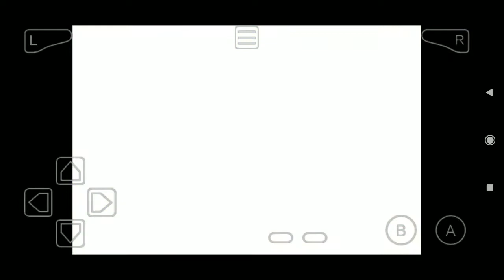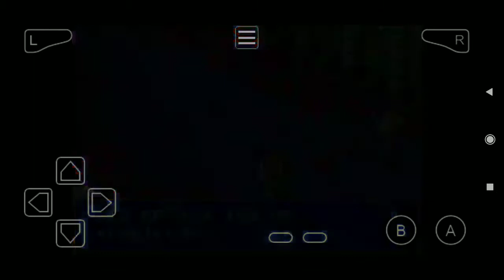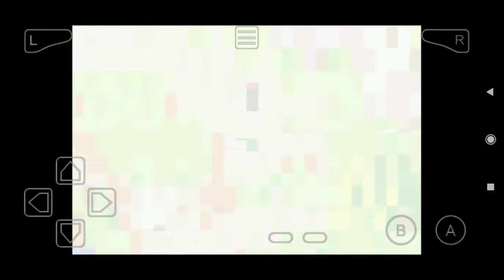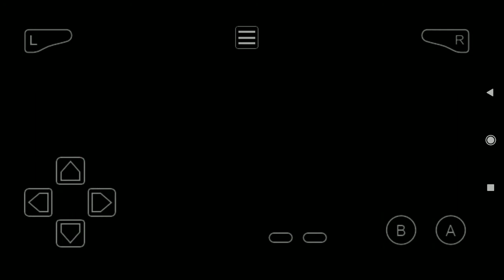Breath of Fire - 5#